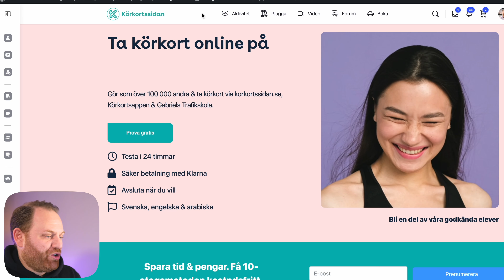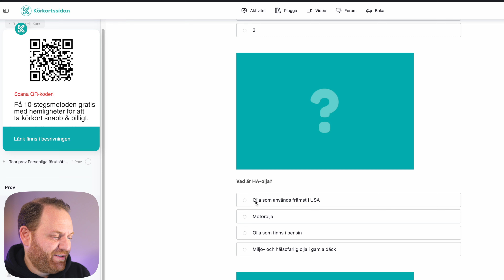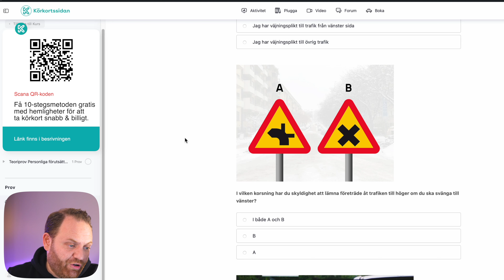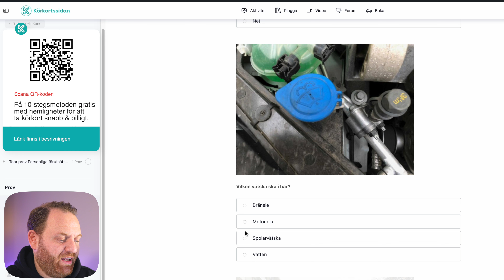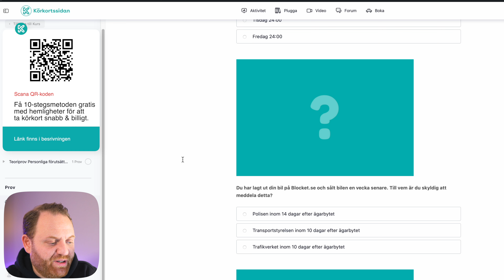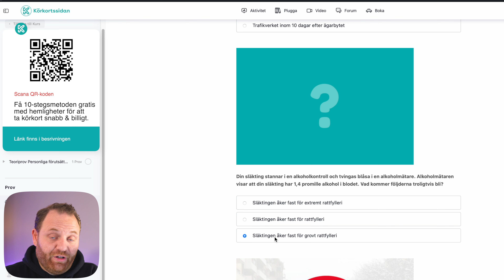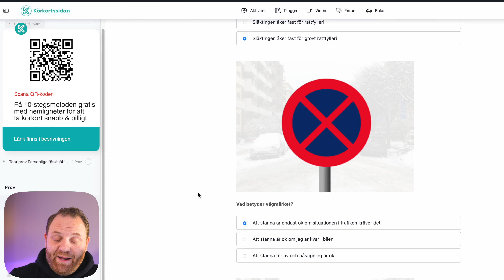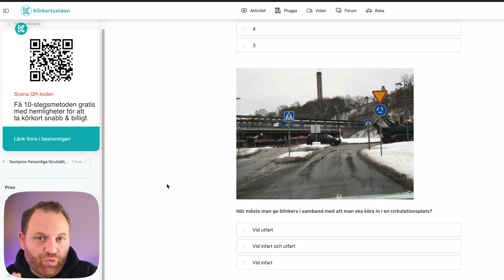Vad är skillnaden på förbudsmärkena till din uppkörning?